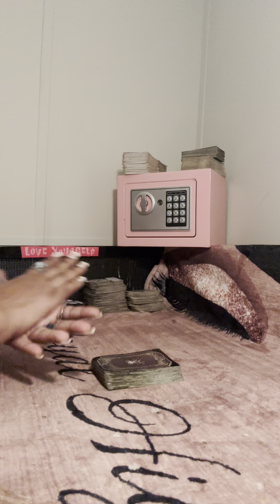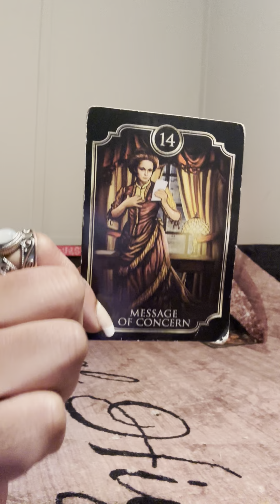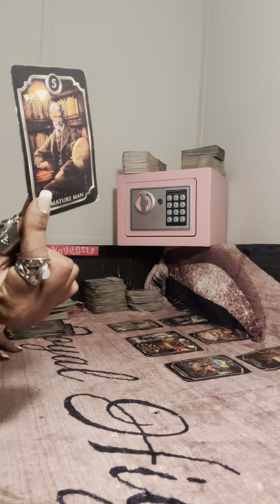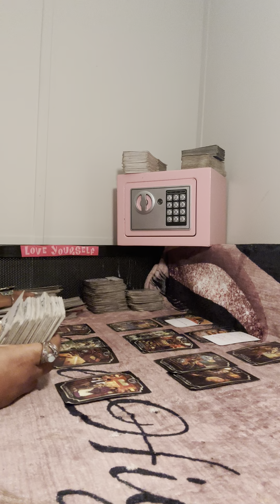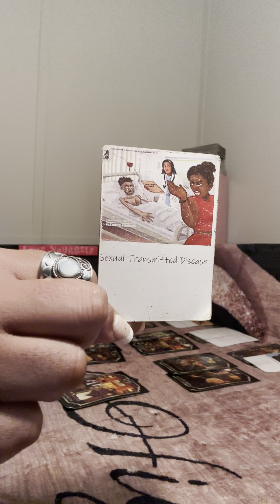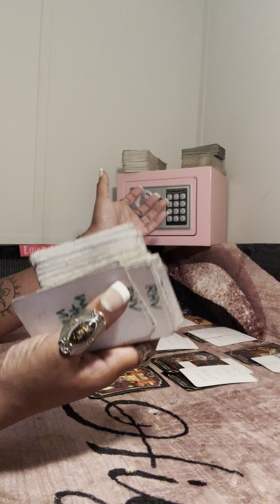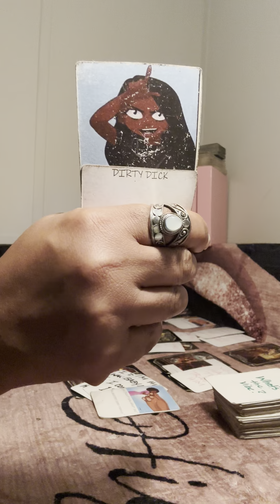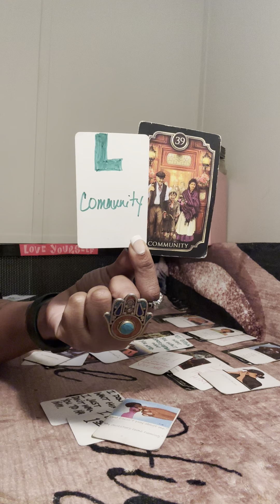🦋Yep! DM & Karmic CAUGHT a lil sumthin sumthin.🤢😳 DF tired of BS, moving on. 🤦🏾‍♀️🤷🏽‍♀️